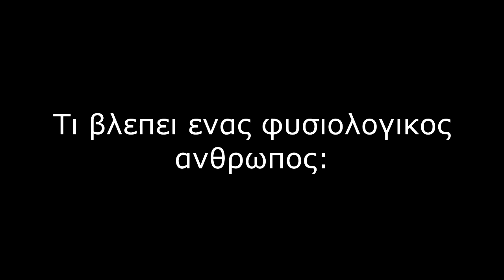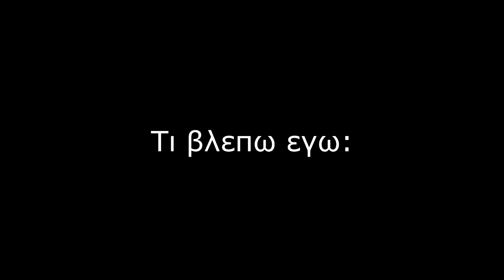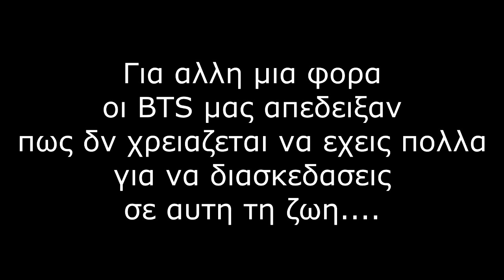BTS Crack (greek) Pt.10 // Taehyung το ζελεδακι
καθυστερημενο (και με τις δυο εννοιες) αλλα ελπιζω να αξιζει..-Σ